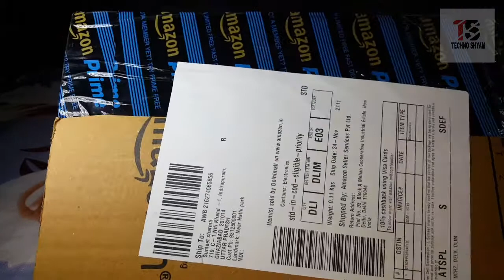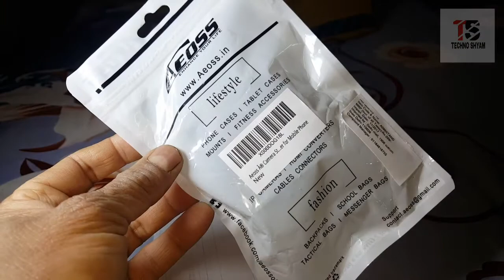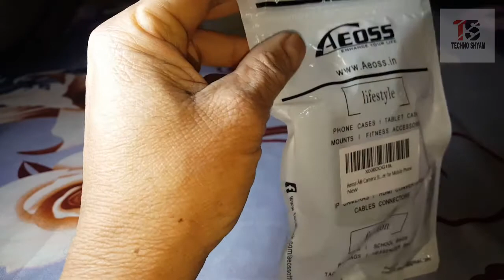Cheap And Best Mobile Holder For YouTube Videos | AEOSS Tripod Mount Holder For Mobile | Unboxing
Aeoss  Camera Stand Clip Bracket Holder Tripod Monopod Mount Adapter for Mobile Phone
This video is all about Aeoss  Camera Stand Clip Bracket Holder Tripod Monopod Mount Adapter for Mobile Phone. This is the Cheap And Best Mobile Holder For YouTube Videos. In this video I am doing AEOSS Tripod Mount Holder For Mobile unboxing and review in hindi.
how to mount mobile on tripod
Buy Link For Aeoss Camera Stand Clip Bracket Holder Monopod Mount Adapter for Mobile Phone

My GADGETS ( Mic, Camera Etc.):

DSLR  CAMERA:

50 mm Lens for Camera:

Back Up Hard Drive:

Micro SD Card:

Pen Tablet:

Studio Lighting Stand:

Studio Lights:

Bluetooth Speaker: